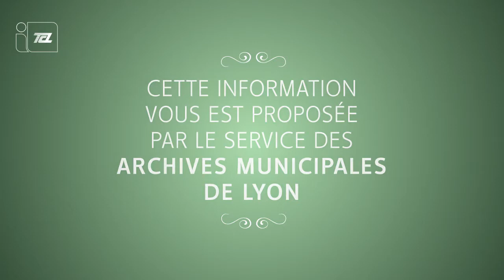C'est arrivé à Lyon le 28 avril 1978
Les événements lyonnais mis en images dans le cadre d'un partenariat entre les Archives municipales de Lyon et les TCL (Transports en commun lyonnais).

Ici, l'inauguration de la ligne A du métro par le Président de la République Valéry Giscard D'Estaing.